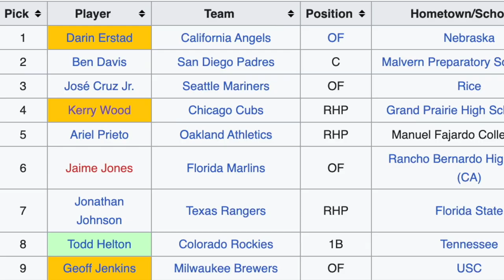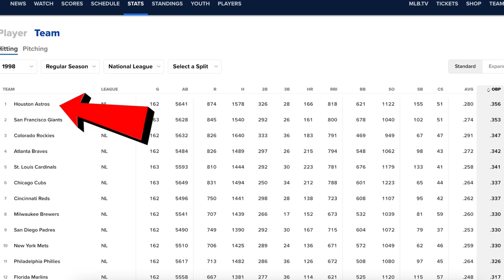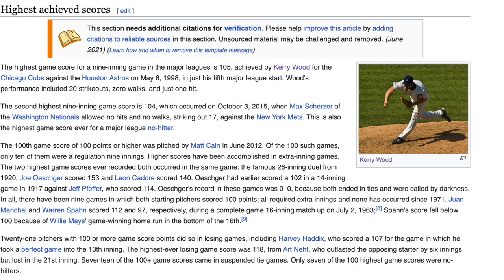The Greatest Pitching Performance in MLB History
Chicago Cubs pitcher Kerry Wood struck out 20 batters in May of 1998, tying the major league baseball record for most strikeouts in a game, set by Roger Clemens.

There have been two hundred thirty nine thousand three hundred sixty three games played in the history of Major League Baseball. Which means there have been close to a half a MILLION starting pitchers take the mound at the big league level. According to statistician Bill James’ Game Score (a stat that measures a pitcher's performance in any given game started), there is one performance stands out as the best of all time. This performance was done by none other than Chicago Cubs hall of famer, Kerry Wood.

(THE HYPE)

Wood grew up in Irving Texas, right outside of Dallas, idolizing fellow Texans Roger Clemens and Nolan Ryan. High school baseball in Texas might be a little different than it in the rest of the country, especially if you’re a young flame-throwing righty with national attention and comparisons to those childhood idols of Ryan and Clemens. After a stellar high school career, Kerry Wood was drafted 4th overall in the 1995 draft by the Chicago Cubs. During his three years in the minors, Wood’s reputation grew  and many thought he was ready for the majors at the young age of 20 years old. His fastball nearing triple digits and a slider that seemed to start at the right handed batter’s box only to end up in the 1st base dugout, gave Wood the tools to be successful in the big leagues. On April 12th, 1998, he made his major league debut against the Expos giving up 4 runs in 4.2 innings. Overall, his April numbers weren’t that much better, finishing with a 5.89 ERA going into May. But that is when baseball history happened…(THE GAME)
On May 6th, 1998 the Cubs were playing Game 2 of a 2-game series against the NL Central leading Houston Astros. This Astros team was full of studs and actually had four separate players finish the ’98 season with a batting average over .300, including names like Jeff Bagwell, Craig Biggio and Moises Alou. The hype and Clemens comparisons slowed down after a mediocre April from the rookie and Wood himself even said that he wasn’t feeling too great getting to the ballpark that day in May. In fact, in a 2018 interview with Ryan Dempster, he said that he was feeling low energy and confirmed that he had a terrible pre-game bullpen. “I tried to take a deep breath. Tried to forget what I did in the bullpen. Know that my body was loose and try to go get ‘em.”

The first pitch of the entire game was to Hall of Famer Craig Biggio, and that bullpen feeling must have creeped right back into Kerry Wood’s mind, as a fastball got away from him and actually hit the umpire in the face mask. But whether he felt it or not, Kerry Wood was about to make Major League Baseball history. He stuck out the side in the 1st inning and followed that up with strikeouts to the first two batters of the 2nd inning. 5 batters. 5 strikeouts. A Houston Astros team that led the majors in on-base percentage that season simply could not figure out the 20 year old rookie. However, in the 3rd inning, Ricky Gutierrez led off with what ended up being the only hit of the ballgame for the Astros. The worst part of it was the questionable ruling on the play. With a sharp ground ball hit to the left side, third baseman Kevin Orie (OR-eeee) tried to go to his left, but saw the ball slide off the tip of his webbing and off to short left. Yet, the play was ruled a hit and now lives as a point of controversy in Chicago Cubs lore forever. Former Astros Color Commentator and current Cubs color guy Jim Deshaies was on the call for that game and he said in real time that he didn’t think that should’ve been ruled a hit.